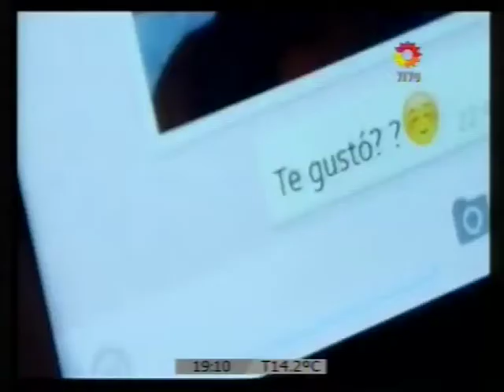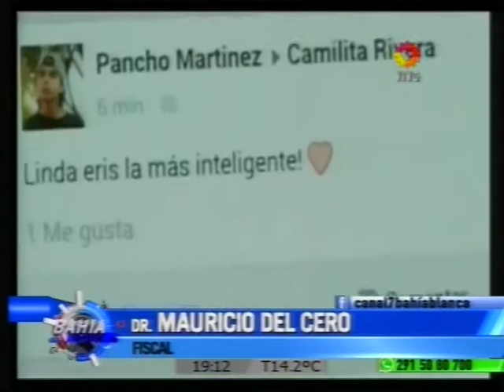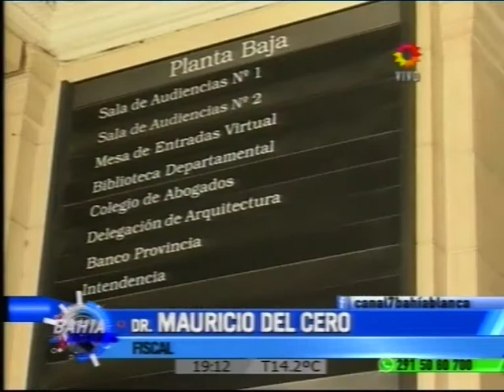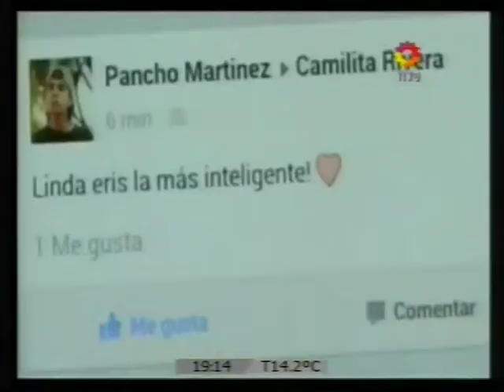PIDEN 11 AÑOS POR GROOMING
El acusado es un empresario bahiense